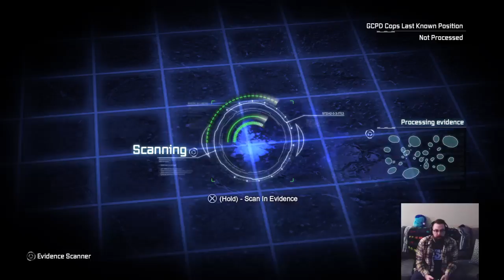BAD HARLEY! | Lets Play Batman Return to Arkham City Harley Quinn's Revenge Part 2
I find Batman and flash back to how we got into this mess. Harley is either very smart or very confused.